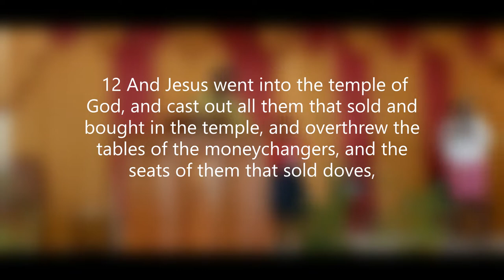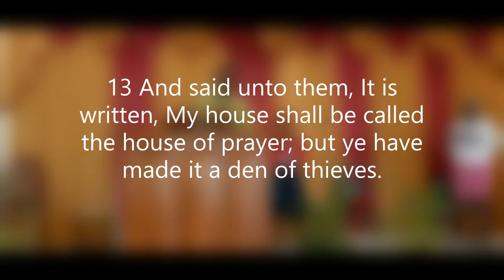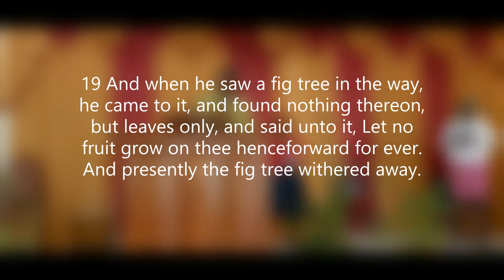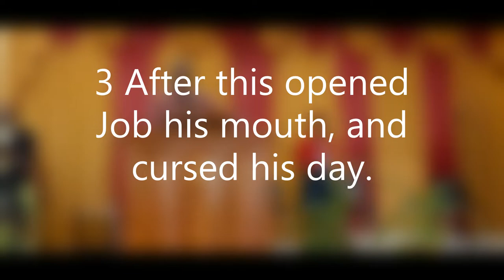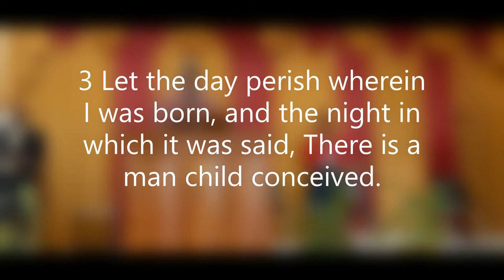Sunday Morning Service | July 25,2021 | "Another Level" - Deacon R. Danvers